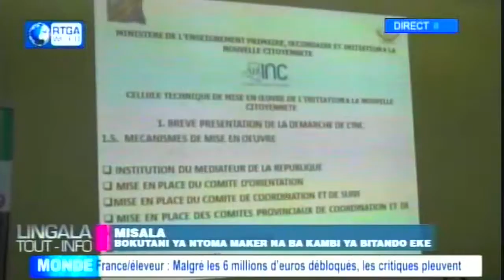Lingala Toutes Infos ya le 23-07-15